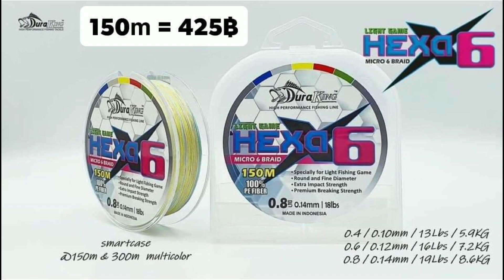Steez Namiki รอกหมานในตำนานกลับมาแล้ว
Fenwick triple black 6-14 lb Forrest 8-16 lb Lito carita 3-8 lb
Steez Namiki  Pixy04 Abu Garcia revo LTX BF8
PE zเอ้ยย 2#
Duraking Fluorocarbon 60 lb
zเอ้ยย